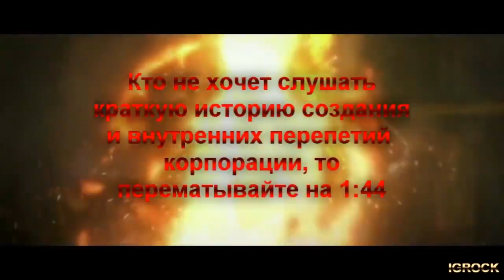Архивы корпорации Umbrella (часть 1)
Творчество ушедшего канала IGROCK